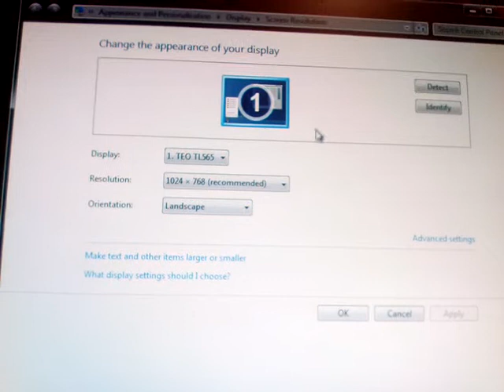AMD E300 DUAL CORE HD6300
It can play HD 720p some titles  @ 1024x768 surprisingly.